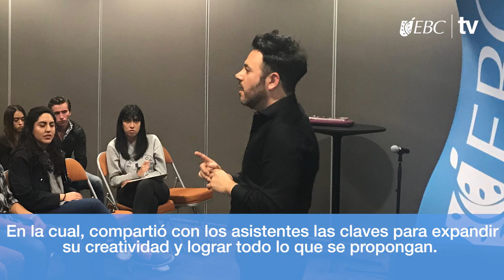Esto Somos | Doctor Honoris Causa a Daniel Servitje Montull (CEO Grupo Bimbo)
En nuestra Casa de Rectoría se otorgó el título de Doctor Honoris Causa, máximo grado de nuestra institución, a Daniel Servitje Montull (CEO Grupo Bimbo), por su destacada trayectoria empresarial y ser reflejo de nuestros principios.